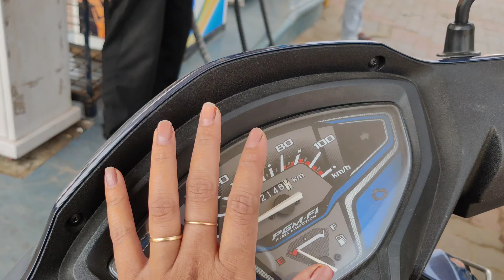Bhai dooj 2022 Vlog || baabu tika karwane me roya 😭 mummy ji ki vidai ki gayi❤️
youtube yotubeshorts youtube @YouTube @YouTube Viewers @youtubeIndia @india @Sourav Joshi Vlogs @The UK07 Rider @Pahadi Wala Vlogs @Pahadi Gaming @Pahadi Gamer @VIRAL @Viral Videos